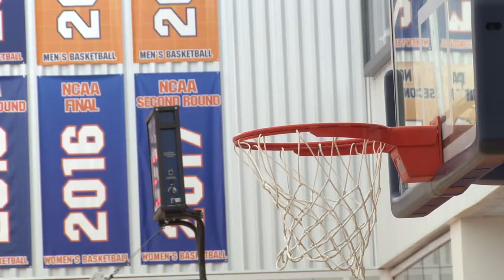Fort Drum Soldiers Visit Syracuse Basketball Practice